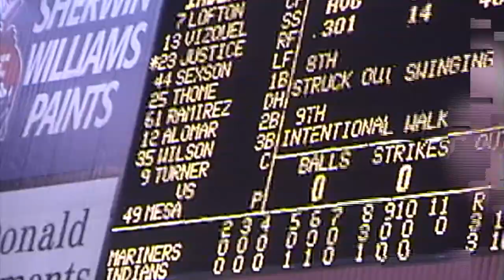OHIO Mostoller Reunion 1999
Ohio Reunion 1999